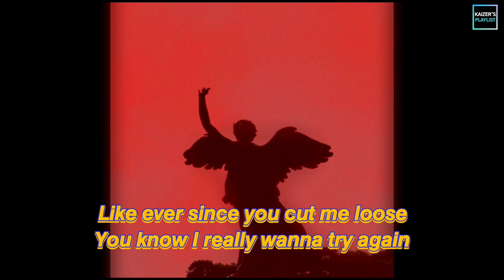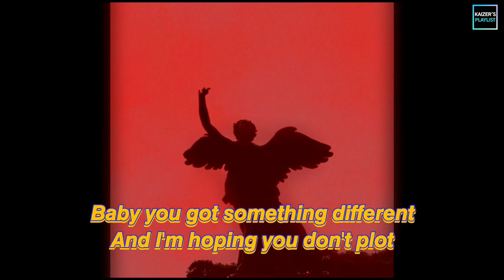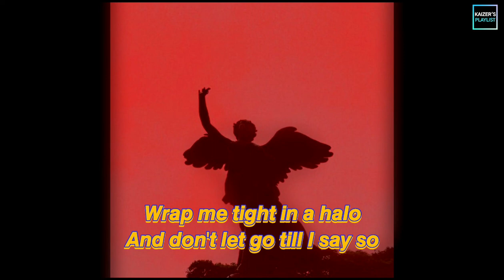𝙅𝙖𝙡𝙚𝙣𝙏𝙮𝙧𝙚𝙚 - 𝘿𝙚𝙫𝙞𝙡 𝙄𝙣 𝘿𝙞𝙨𝙜𝙪𝙞𝙨𝙚 𝙛𝙩 𝙇'𝙖𝙢𝙤𝙧𝙚